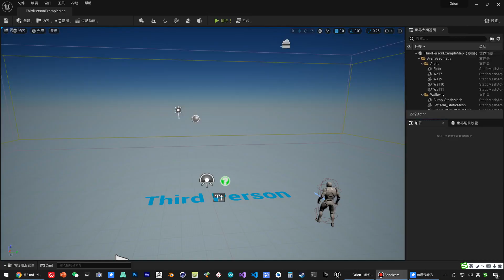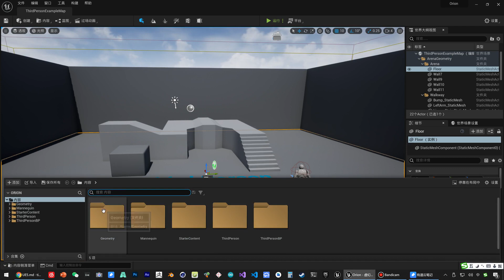《虚幻引擎》游戏制作教程 1 入门篇 UE5 002 入门 新建第一个游戏项目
欢迎来到《虚幻引擎》游戏制作教程系列的第一部分 - 入门篇！在本教程中，我们将带您逐步完成在虚幻引擎中新建第一个游戏项目的过程。

在本视频中，我们将涵盖以下内容：

打开虚幻引擎：我们将启动虚幻引擎，并带您熟悉用户界面。
创建新项目：逐步指导您创建一个新的游戏项目，并解释需要考虑的项目设置。
选择项目模板：我们将探索虚幻引擎中提供的不同项目模板，并帮助您选择最适合您游戏概念的模板。
项目概览：项目创建完成后，我们将介绍项目的结构，包括内容浏览器、世界大纲和其他重要面板。
探索编辑器：您将学习如何在场景中导航、操作对象，以及如何访问虚幻引擎中的各种编辑器和工具。
通过本视频的学习，您将成功在虚幻引擎中创建第一个游戏项目，为未来的游戏开发打下基础。